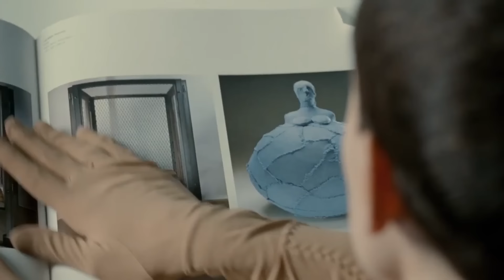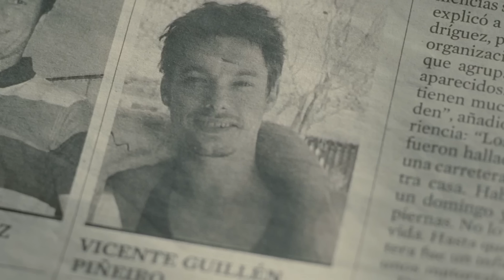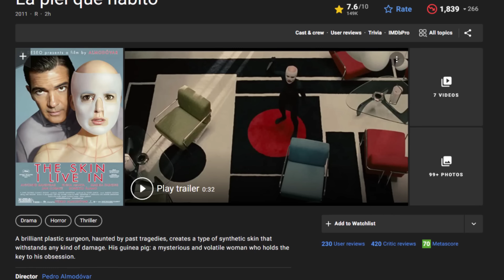Ep.237 สปอยหนัง ความวิปริตในจิตใจของมนุษย์ ทำให้เค้าสร้างเธอขึ้นมา | เล่าหนัง สตูดิโอ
ดินแดนใหม่

ชื่อภาษาอังกฤษ : The Skin I Live In (2011)
ชื่อภาษาไทย : แนบเนื้อคลั่ง (2011)

ศัลยแพทย์พลาสติกที่ยอดเยี่ยมตามหลอกหลอนโศกนาฎกรรมที่ผ่านมาสร้างประเภทของผิวสังเคราะห์ที่ทนทานต่อชนิดของความเสียหายใด ๆ หนูตะเภาของเขาเป็นผู้หญิงที่ลึกลับและความผันผวนที่ถือกุญแจสำคัญในการครอบงำจิตใจของเขา